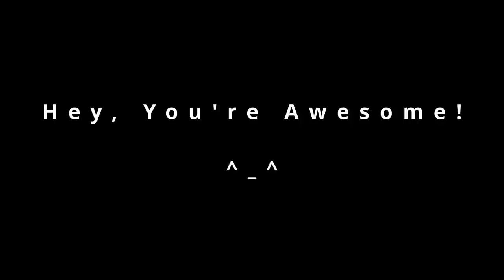Fate of Drakkenheim Episode 46: Applied Goology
MONSTERS OF DRAKKENHEIM is 300+ pages of eldritch horror inspired monsters for 5e by the Dungeon Dudes! Coming to Kickstarter March 26th, 2024 Rudi, Pluto and Sebastian discover the source of the horrific abominations plaguing the university as they search for an abducted student.